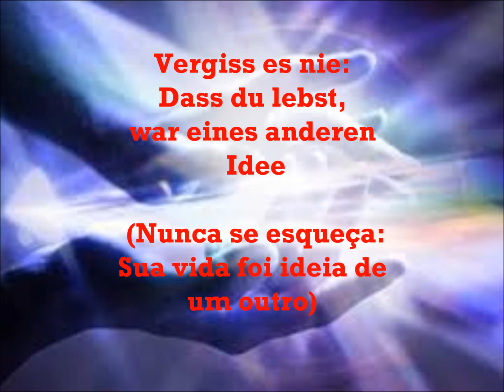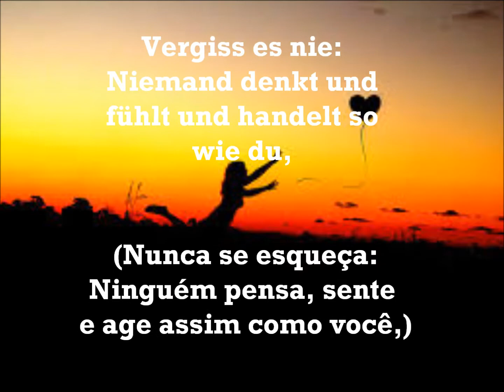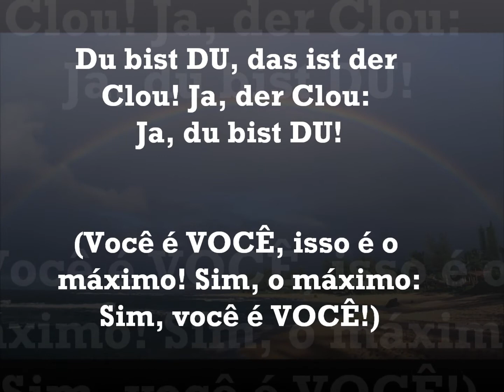Meu Filme du bist du